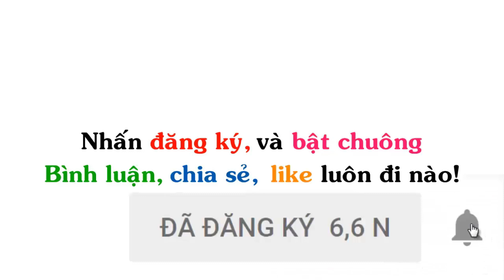Xôi Cứu Mẹ | Truyện Tranh Chế Hài Hước (P 496)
▶ Tiêu đề : Xôi Cứu Mẹ | Truyện Tranh Chế Hài Hước (P 496)

Nguồn:Gia ĐÌnh ngộ, Nhà TRong Ngõ,